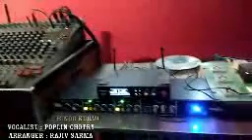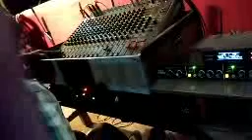Dhire dhire on stage: poplin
Internatiol women day, naharpara, rajgarh, dibrugah